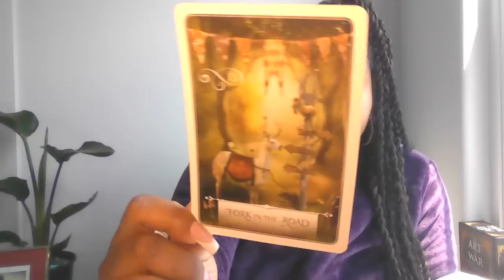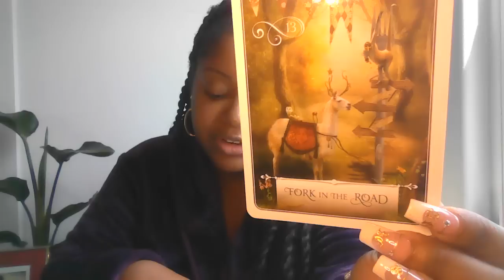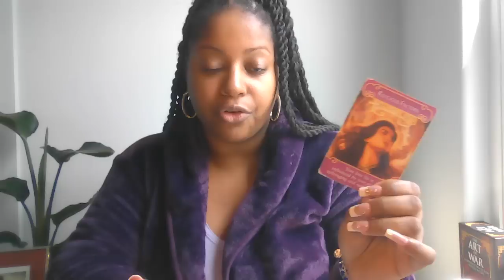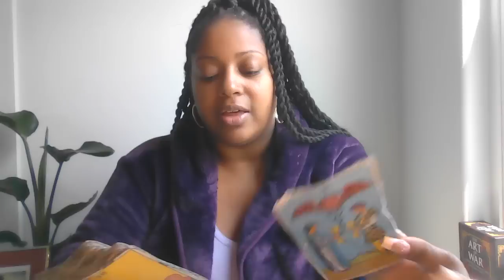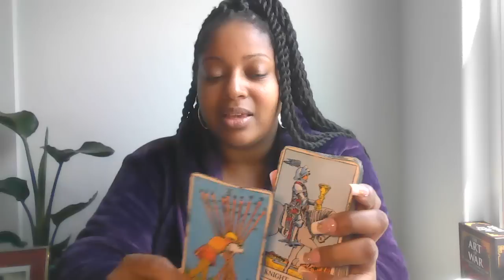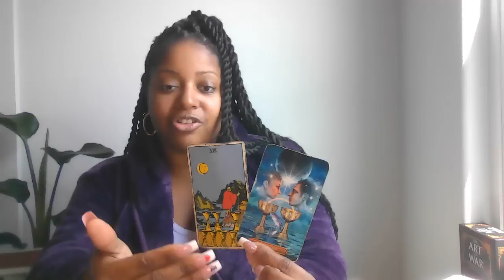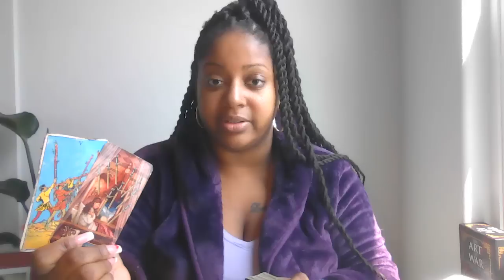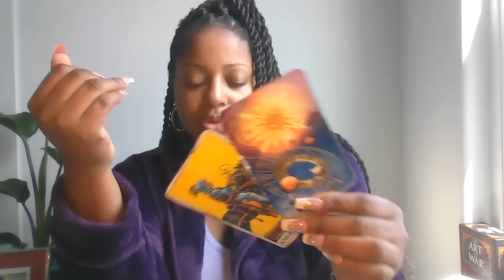ARIES NEXT48 CALLING IN YOUR SOULMATE | FORK IN THE ROAD